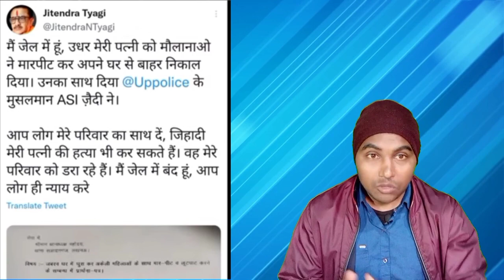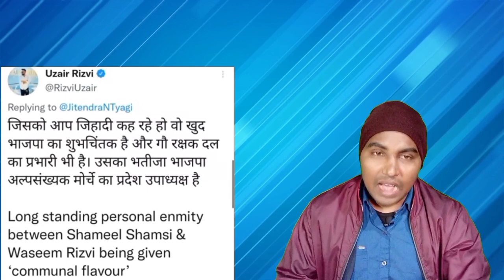Waseem Rizwi की पत्नी को मौलाना ने किया ऐसा, Jitendra Narayan Singh Tiyagi Ko Mera Karara Jawab